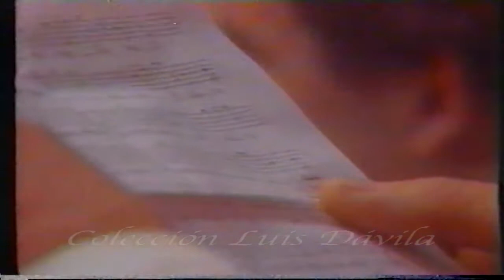Orfeón La Paz - Nabucco coro de esclavos hebreos - Luis Dávila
1982
Carnaval 1
Diseño del Vestuario Luis Dávila Viera
Teatro Guimerá
Carnaval de Santa Cruz de Tenerife
Incluido en la lista de reproducción "Reinas y Grupos del Carnaval de Santa Cruz de Tenerife"
Incluido en la lista de reproducción " Diseños de Luis Davila para el Carnaval de Santa Cruz"